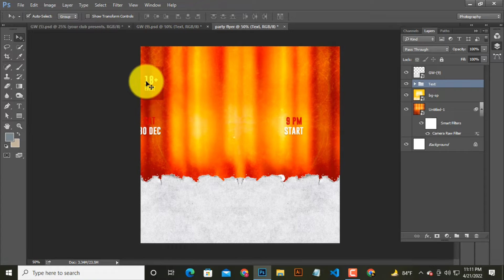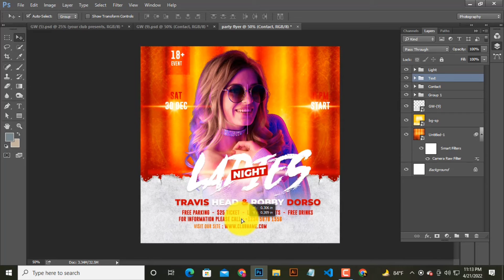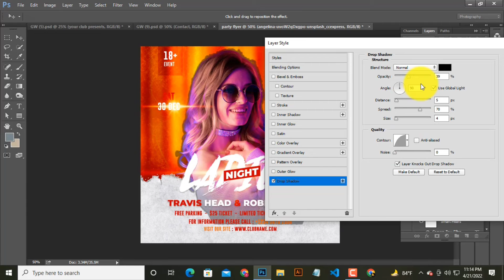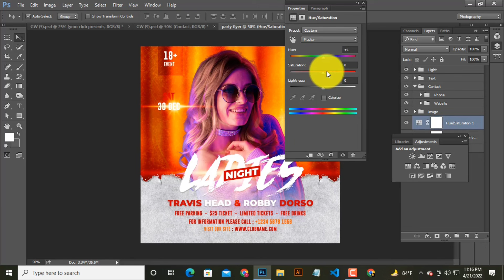party flyer design in photoshop | flyer design tutorial | how to night party flyer in photoshop cc,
This video shows you how to create professional party flyer design in photoshop

👍LIKE FOR MORE GRAPHICS TUTORIALS VIDEO & FRP VIDEO 👍

 Come on, everyone is much
 much better☺️

 My YouTube channel is GRAPHICS DESIGNER channel so I kindly request everyone to stay by my side🥰

▬▬▬▬▬▬▬▬▬▬▬▬▬ GRAPHICS DESIGNER AND TUTORIALS

                                  ᴘʀᴇsᴇɴᴛᴇᴅ

                                  1D*GRAPHICS

This is a graphics design tutorial channel.
Everyone pray.
Like a good video. Comment and share .

Here you will learn all kinds of Graphic Designs for free from basic to advance.
Basic of Adobe illustrator cc, how to apply mockup in Photoshop for presentation of real view of logo. How to create a logo for online contest.

I happy to share my knowledge with you.
1d warex graphic is one of the world best YouTube channel for logo design tutorial.